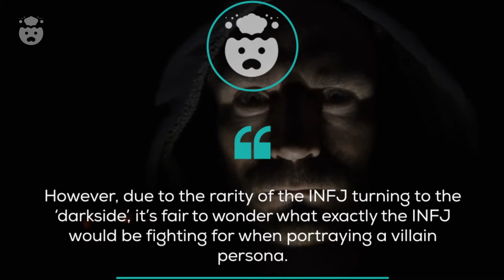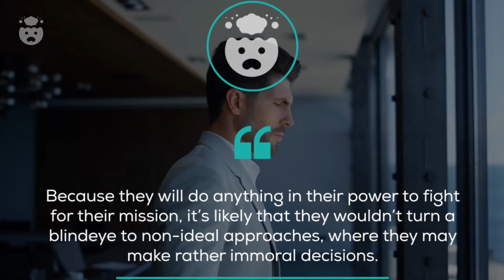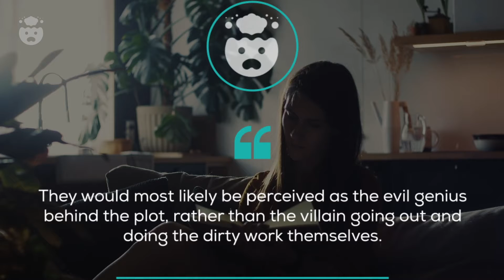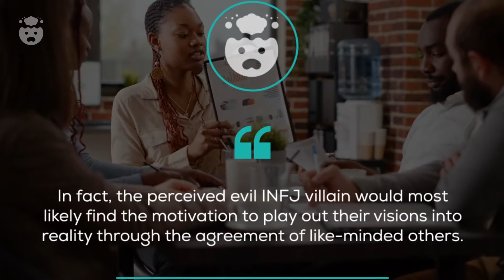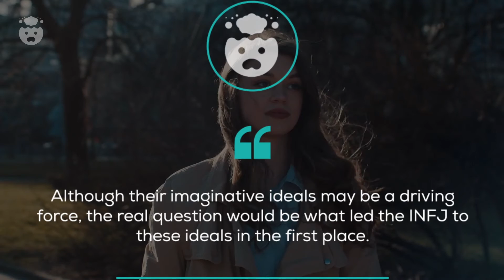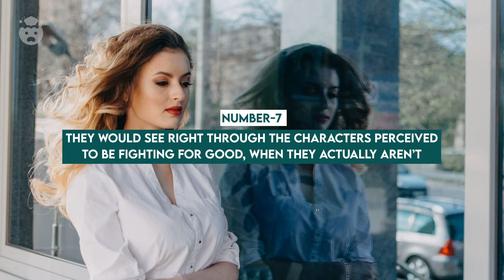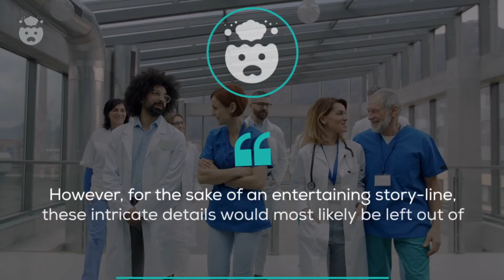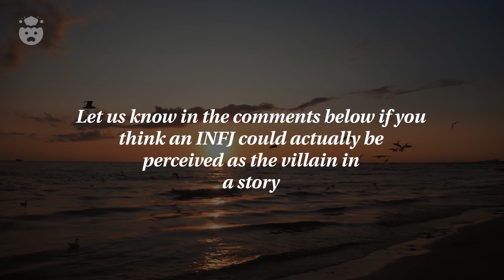The INFJ Personality Type As The Villain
The INFJ Personality Type As The Villain | Although the INFJ personality type is always deemed as the 'infj empath' or the 'infj mediator' of most situations, it's easy to flip the script to see how this rare personality type would use their innate infj traits to become the 'INFJ villain' of the story.

The infj as the villain would depict very unique characteristics, unlike the antiheros we see in movies. In fact, some how through their villainous infj ways they would still be fighting for good.. but how exactly could that be?

TIME STAMPS:

00:00 - INTRO
00:41 - Number 1: Their ‘evil’ motives would be surrounding their unique ideology
01:49 - Number 2: Strong-willed and focused
02:52 - Number 3: They would come with an extremely articulate approach
03:53 - Number 4: They would recruit and automate with like-minded people
05:07 - Number 5: They may be tricked into their position of evil
06:20 - Number 6: Their motives would likely be deeply-personal
07:22 - Number 7: They would see right through the characters perceived to be fighting for good, when they actually aren’t
08:25 - Number 8: In the end, the audience would be rooting for the so-called INFJ villain
09:40 - Comment Question!